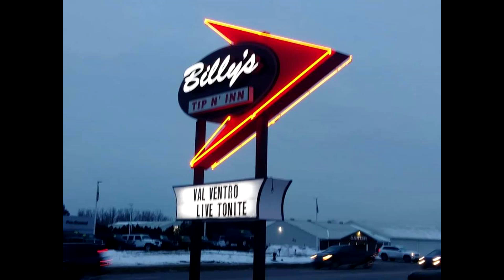"You Know My Baby" - Val Ventro with John Watkins (2019-03-01) (332A)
Val Ventro and Motor City V8's wsg John Watkins (from Chicago), and Carl Caballero at Billy's Tip 'n Inn , Whitelake  MI